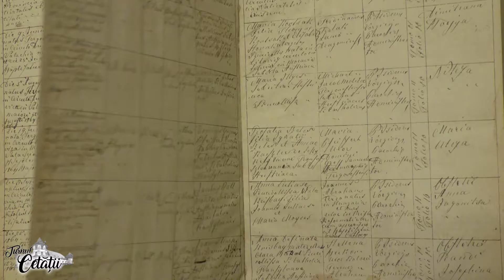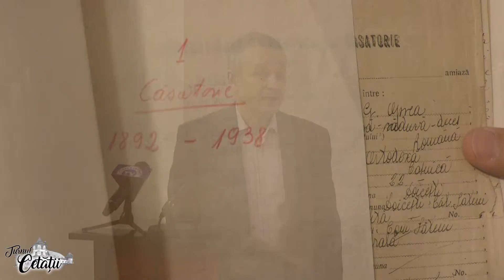Istoria așezămintelor catolice de la Târgoviște